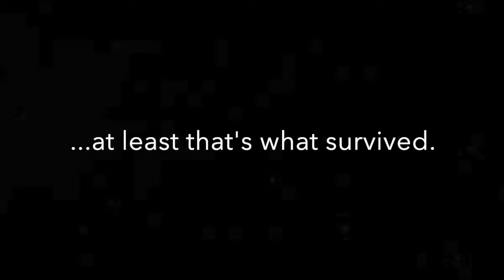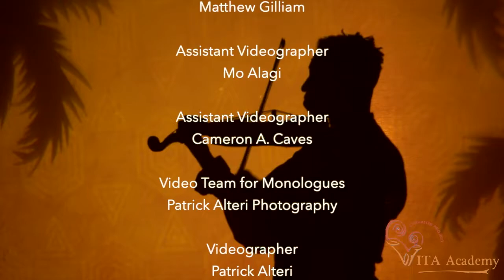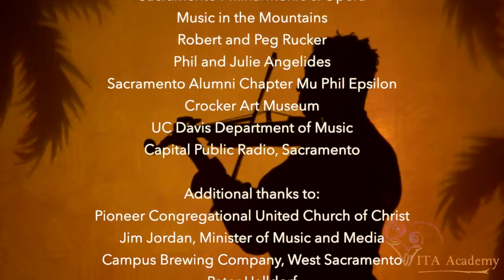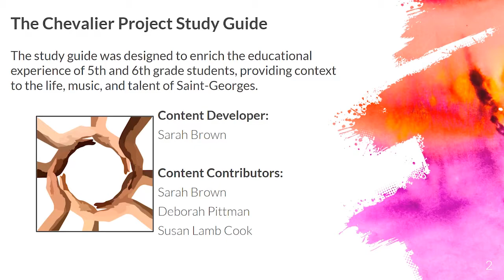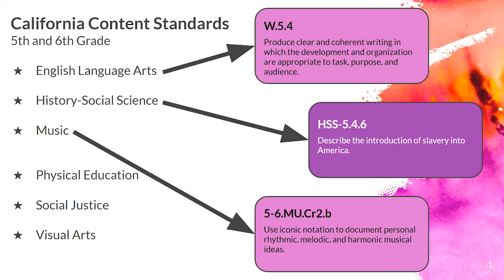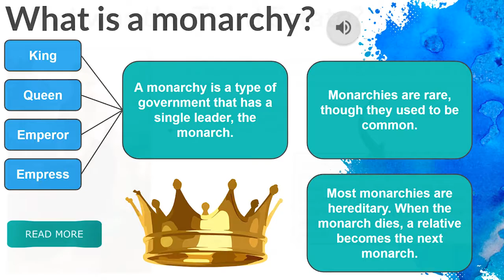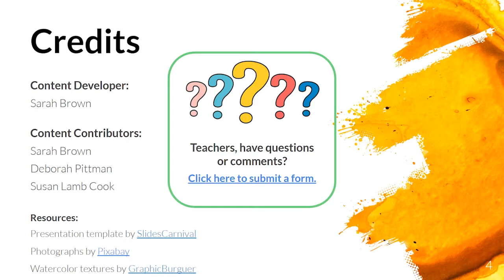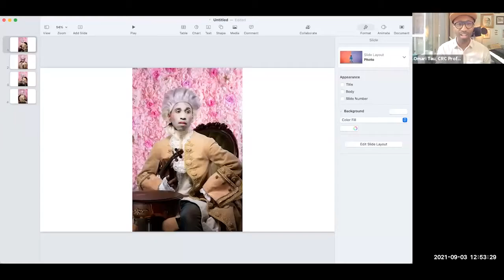CRC Music: In The Studio with Deborah Pittman, Susan Lamb Cook and Christopher Cook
Born in 1745, Joseph Bologne, the Chevalier de Saint-Georges, was born to an enslaved Senegalese woman and a wealthy French landowner. Moving to France as a child, he would go on to become the country’s premiere fencer, a virtuoso violinist, composer to Marie Antoinette and French revolutionary, and much, much more!

Through music, narration, and shadow artistry, The Chevalier Project has brought his extraordinary story to life. Join us for a sneak preview and discussion with its creators, Susan Lamb Cook, Deborah Pittman, and director Christopher Cook.

Recorded live Friday, September 3, 2021